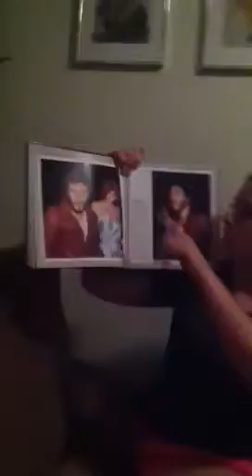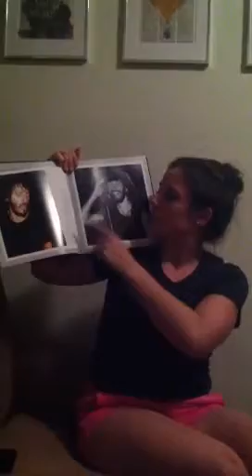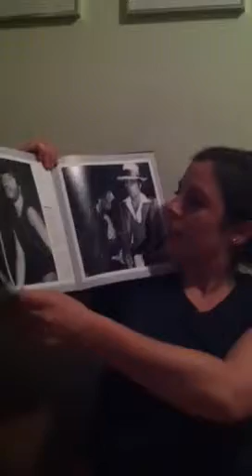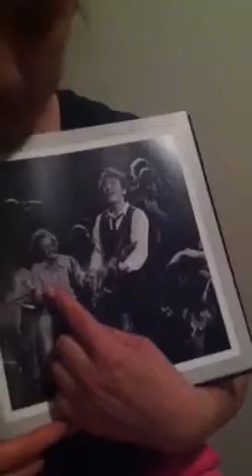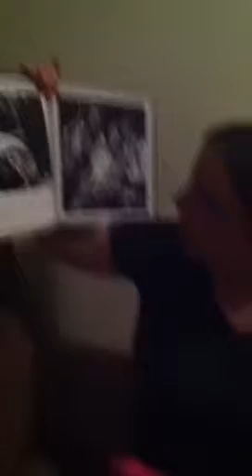Erin Tells the Story of Bruce's Life